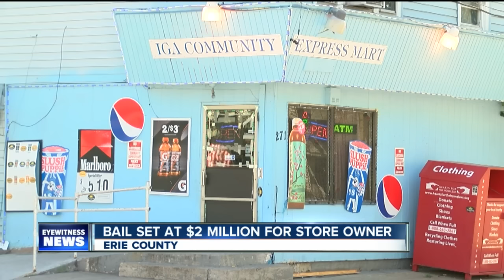Buffalo store owner accused of trading food stamps for money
The owner of a Buffalo deli is being held on $2 million bail for welfare fraud charges.

Ahmed Alshami, 37, is charged with criminal possession of public benefit cards, misuse of food stamps and criminal use of a public benefit card for defrauding the welfare system.

Alshami is the owner and operator of IGA Express Mart, a corner deli at 271 Ludington in the City of Buffalo.

7 Eyewitness News is Buffalo's Source for news, sports, weather, and good things happening every day.